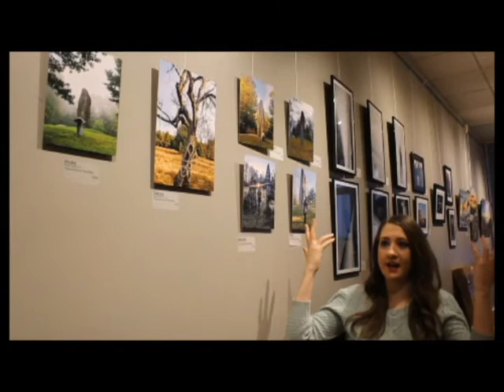An Artist Interview with Vanessa Whitfield - NBAS Photography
Vanessa Rowan Whitfield is an artist who works with a variety of media – she is a writer, a painter, a builder and a photographer. Whitfield owes much of her inspiration to the study of the natural world: a student of botany and biology, she styles her shots after nature photos from old scientific textbooks. She has also spent a great deal of time in nature itself, often embarking on excursions to the forested mountains of Pennsylvania, where many of her photos were captured.

One particular aspect of nature that Whitfield focuses on is the magic or mystery inherent to all natural processes, especially the transformative effects of cyclical change. The inevitable transition from birth to death, the constant revolution of the seasons, and the fractal geometry that emerges from organic forms are examples of the mystical movements generated by nature’s intricate and arcane design. By recording these themes through the lens of photography, Whitfield grants us the chance to reflect upon our own relationships to nature’s magic and how it influences our own lives.

Interviewer: Doug R.
Artist: Vanessa Whitfield
Location: Alfa Art Gallery -